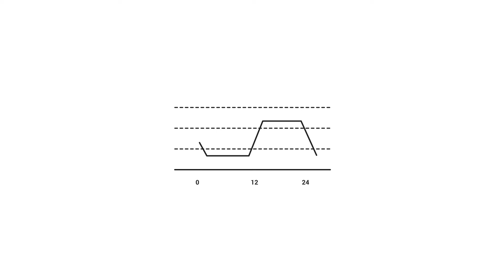Ampere - Soluções Passive House